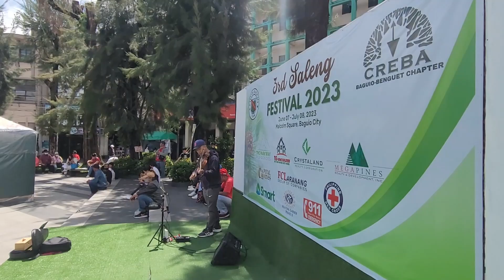UHAW BY DILAW COVERED BY NESTOR IN VIOLIN